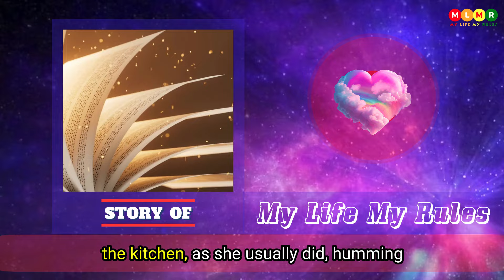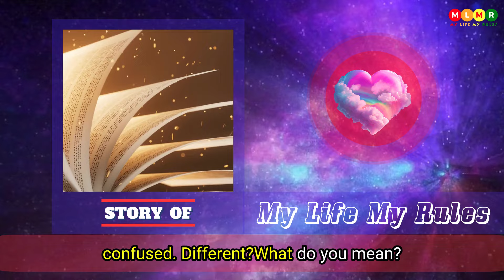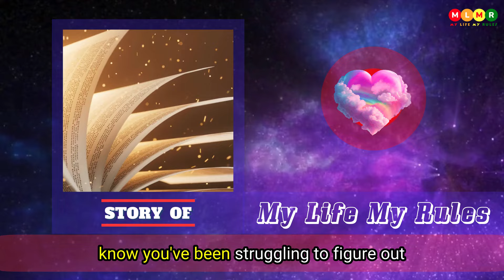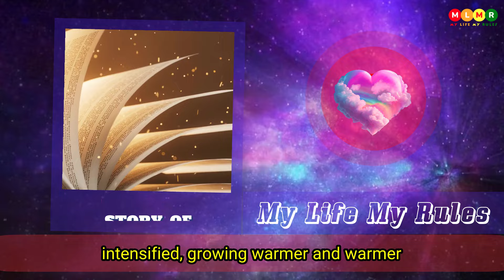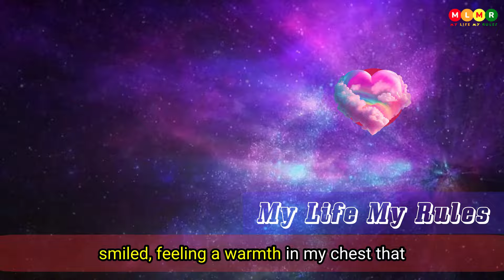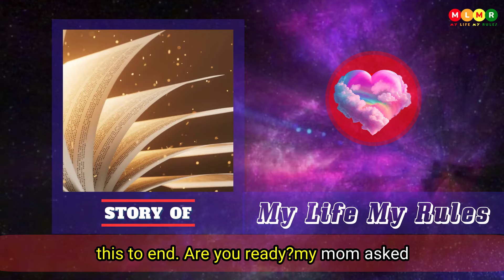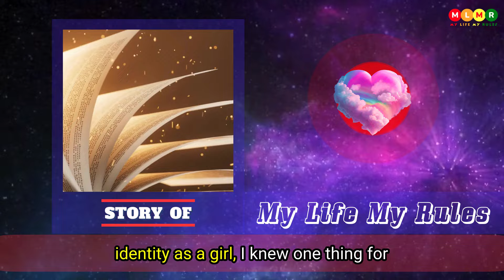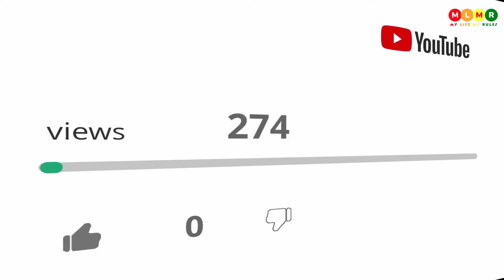A Son's Transformation (MTF Crossdressing Story)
Join us on an emotional and inspiring MTF crossdressing adventure as a son's life transforms in a day. This heartfelt story explores the beauty of gender expression, self-discovery, and the bonds between family members.

Watch as the protagonist embraces their femininity and navigates the complexities of transformation with the support of a loving mother. This video shares a powerful and relatable story that will resonate with the LGBTQ+ community and anyone who cherishes personal growth.